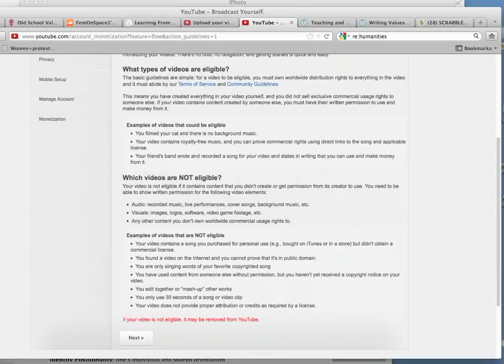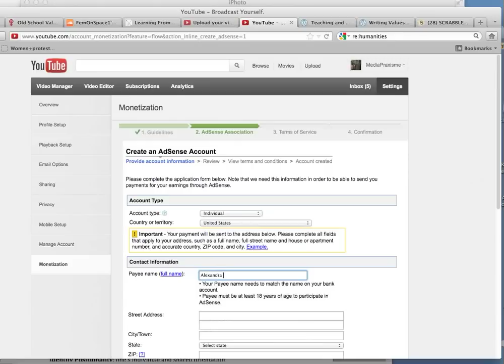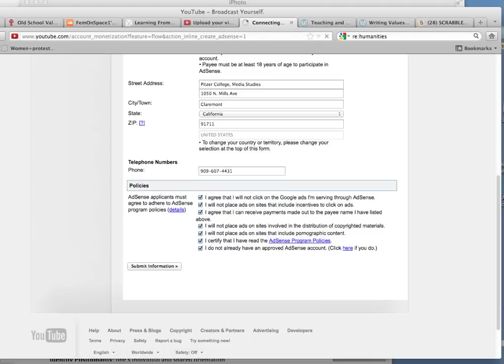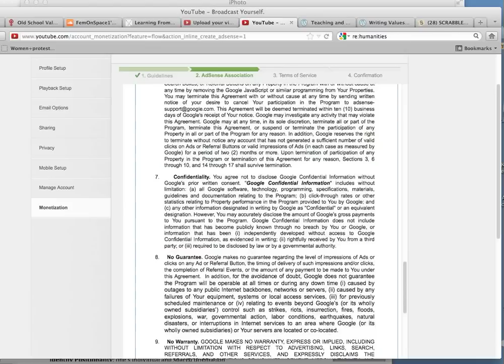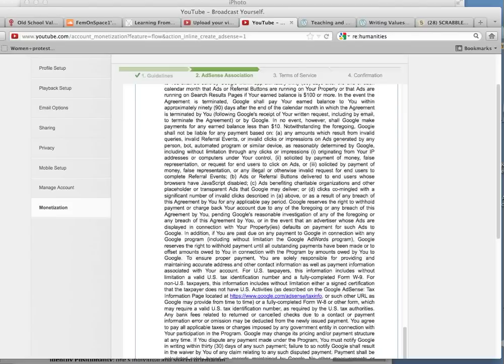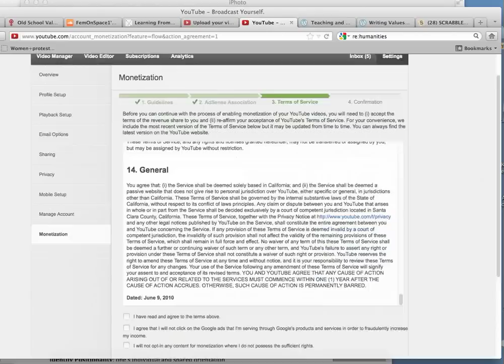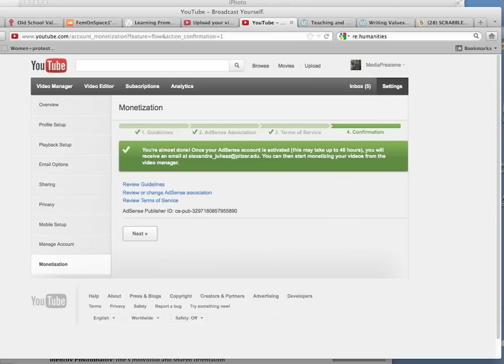Monetizing Learning (from YouTube)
My Learning from YouTube channel got invited to monetize today. With some hesitation, I decided to go for it (as a learning endeavor; have I sold my soul?). This video shows the process of signing up.